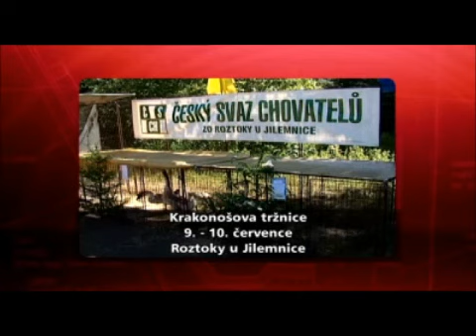20110703 (26) 4-4 RECEPTÁŘ prima nápadů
Rybářské a jiné sítě - pozvánky na výstavy - krmení pro želvy